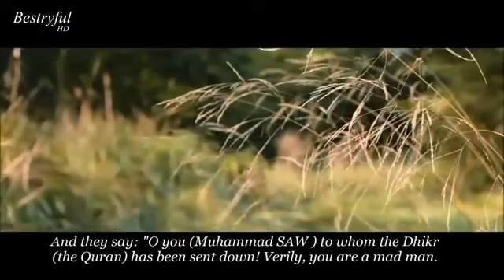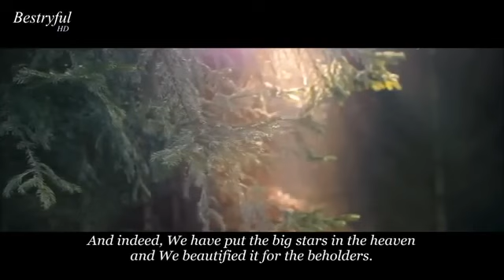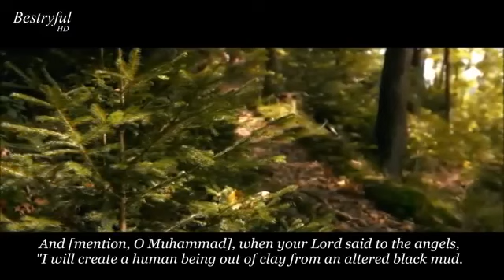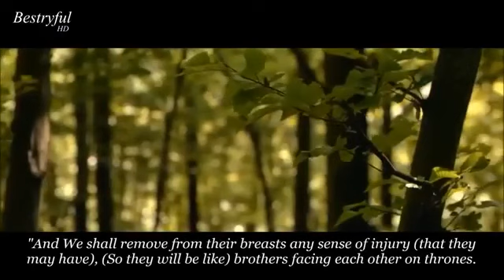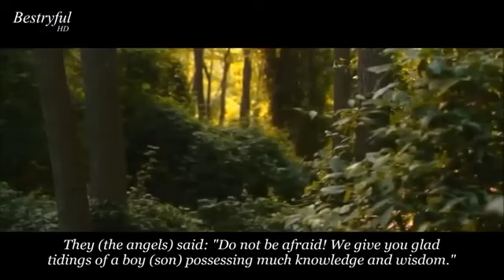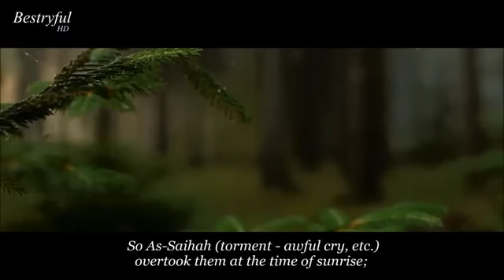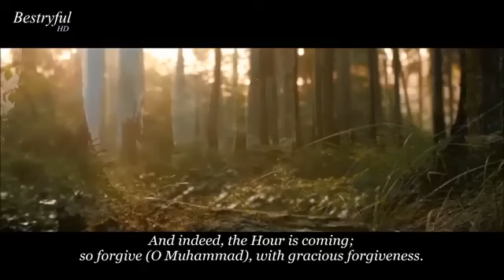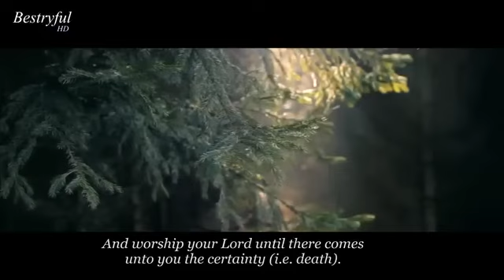Surah Al Hijr Hazza Al Balushi best recitation سورة الحجر هزاع البلوشي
credit @HazzaAlblushi @alburujpress